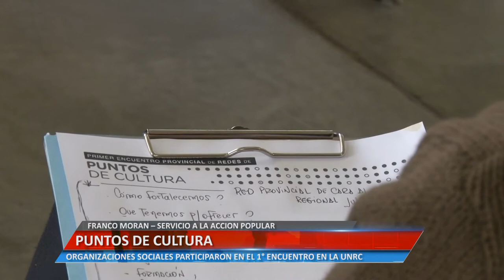PUNTOS DE CULTURA - FRANCO MORAN - LAURA CARIZZONI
ESPACIOS PARA PROMOVER LA CULTURA COMUNITARIA
Facebook.com/uniriotv
Twitter.com/uniriotv